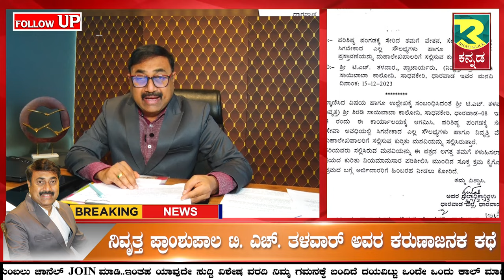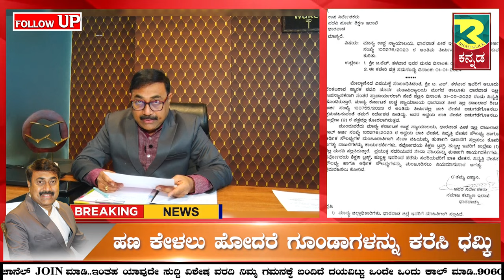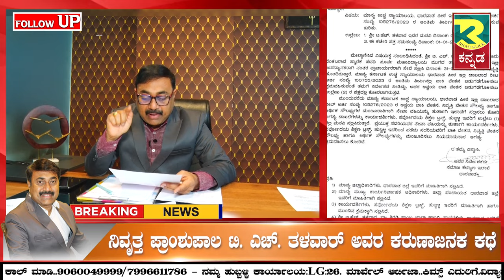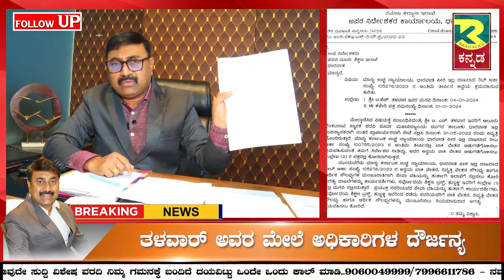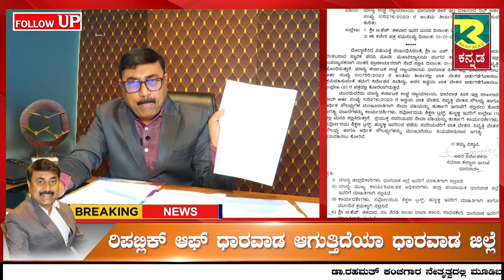ರಿಪಬ್ಲಿಕ್ ಆಫ್ ಧಾರವಾಡ - FollowUp | ಖಡಕ್ ಕನ್ನಡ with ಕಂಚಗಾರ | Right Klick Exclusive